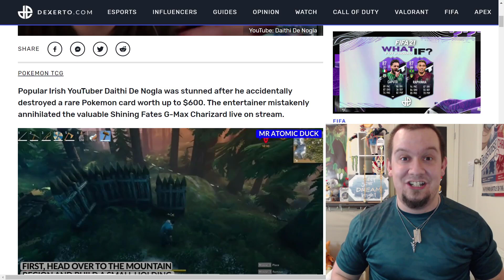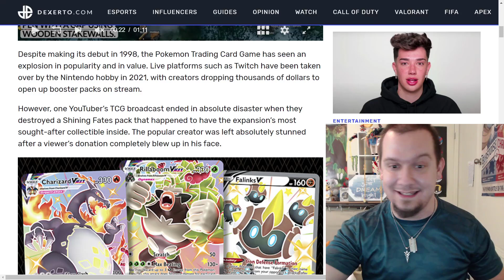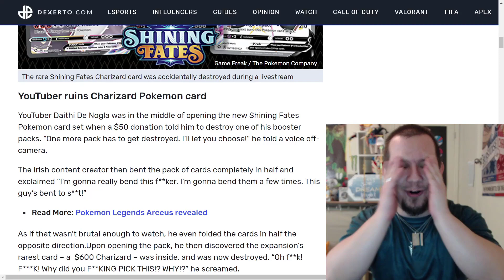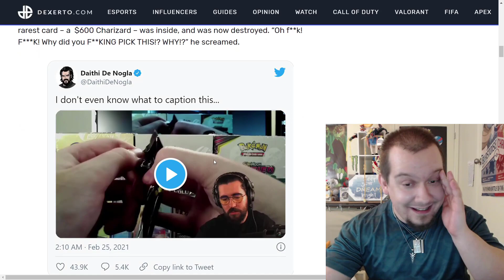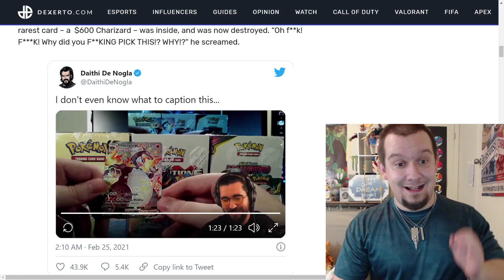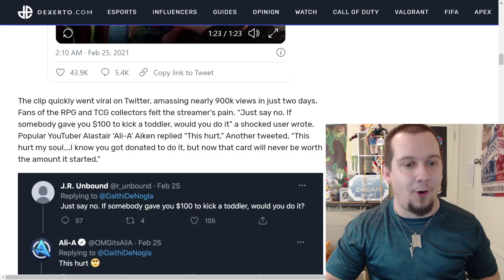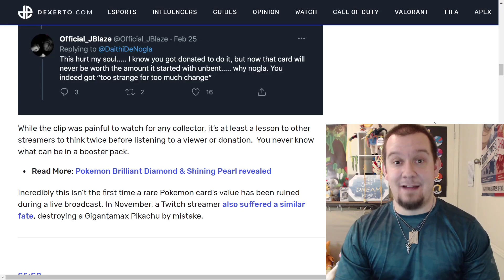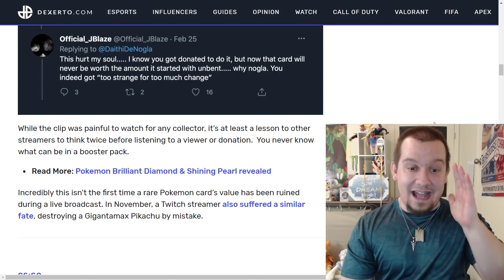UNLUCKY STREAMER DESTROYS A $600 POKEMON CARD OVER A DONATION!! WHY?!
I can't even believe people would want to put these poor collectors through this, damn! We have a streamer opening up packs of Pokemon TCG and a donator paid money to see a pack get destroyed and the pack the streamer bent had the Shining Fates G-Max Charizard card in it that is worth around #600! That is a big yikes here!!

Original source: YouTuber Daithi De Nogla has instant regret after ruining $600 Pokemon card